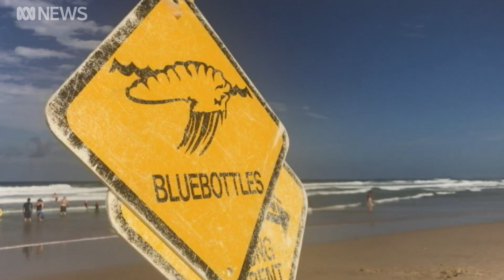How far south could the deadly Irukandji jellyfish travel on Queensland beaches? | ABC News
Queensland scientists say a lack of funding is the only thing standing in the way of determining how far south the potentially deadly Irukandji jellyfish will travel.

New DNA technology could answer speculation that the northern Irukandji is migrating down the coast as water temperatures increase with climate change.

Last year, the number of people hospitalised because of Irukandji stings surged, and there are calls for local councils to step up monitoring programs.

Dea Clark reports.